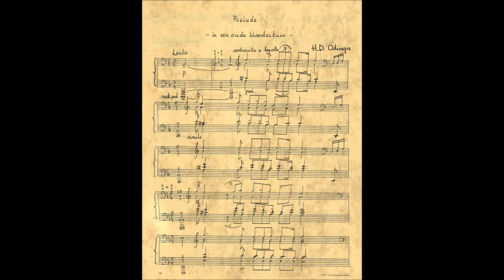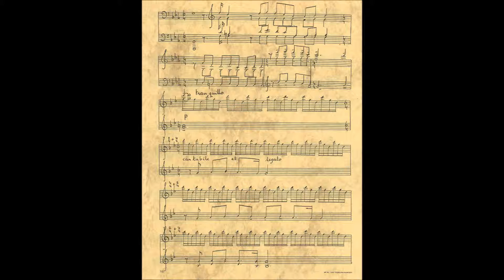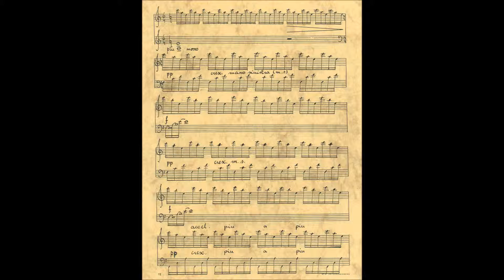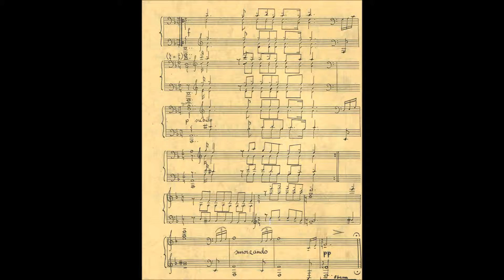In an old monastery garden - Henk Doeke Odinga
'In an old monastery garden' is composed and played by Henk Doeke Odinga.

A mysterious and little oppressed piece with a passionate and dramatic middle-section. Also a piece with a strong mental and timeless character. It is played in an uneven 7/4 time.